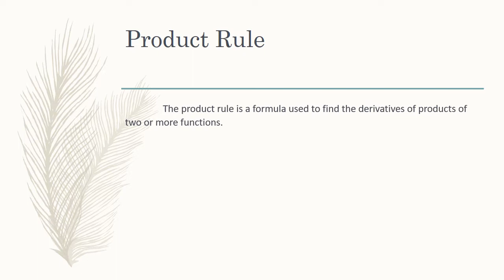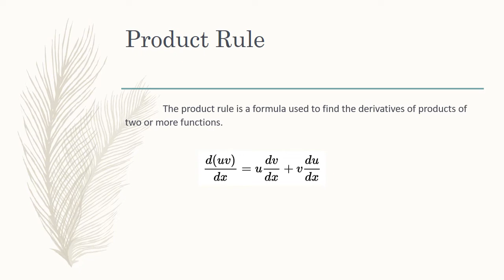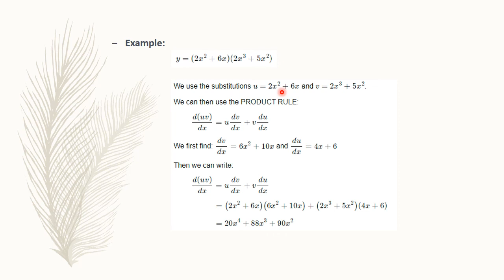Product Rule | Differentiation | Derivative pf Function | Mathematics By A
how to apply product rule for finding derivative of a function?